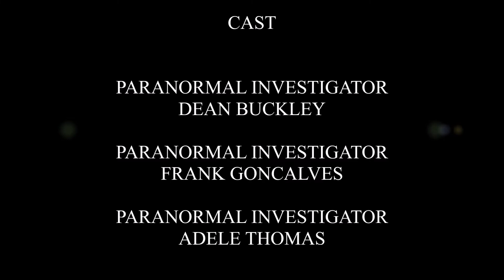SPIRIT EVP IN THE CAVES OF NOTTINGHAM 2022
Paranormal Investigator Dean Buckley With Paranormal Investigators Adele Thomas From World Beyond Paranormal And Paranormal Investigator Frank Goncalves At The Robin Hood Experience In The Caves Below The Shop On Frair Lane Nottingham.